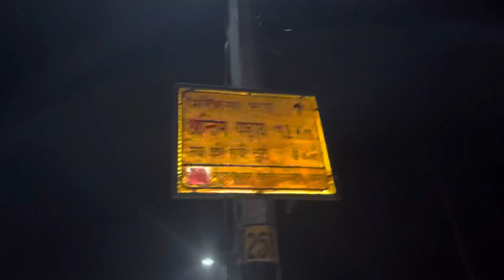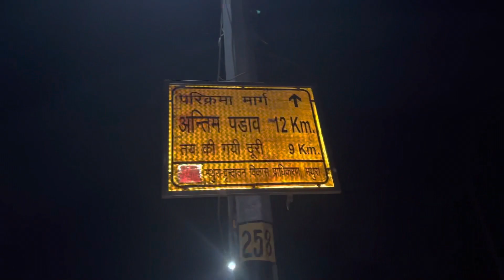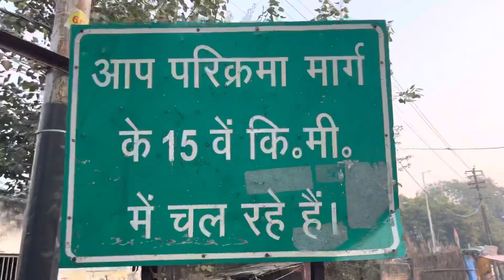गोवर्धन परिक्रमा LIVE DARSHAN || PART - 3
Udai & Family Vlogs

From Budaun Uttarpradesh (India)

License

goverdhan
govardhan parikrama govardhan parikrama 2022 goverdhan ji parikrama govardhan parikrama live govardhan mela 2022 govardhan parvat parikrama goverdhan parikrama govardhan ji parikrama govardhan ki parikrama giriraj govardhan parikrama govardhan parikrama marg govardhan
govardhan parvat parikrama 2022 parikrama giriraj parikrama govardhan parvat giriraj ji parikrama vrindavan parikrama 2022 goverdhan parvat parikrama barsana parikrama 2022
govardhan parikrama goverdhan parikrama govardhan
govardhan parvat parikrama
govardhan parikrama live
govardhan ki parikrama
govardhan ji parikrama govardhan parikrama 2022 govardhan parvat parikrama live goverdhan
govardhan parvat ki parikrama govardhan parvat ki live parikrama,govardhan parikrama marg
 parikarma govardhan ki pooja govardhan ki karle goverdhan ji parikrama goverdhan parvat parikrama govardhan parvat ki video govardhan parvat

Shri Krishna Janm ihanki
Sri Krishna janam 2022
Shri Krishna Janmashtami 2022
Janmashtami 2022 in Mathura
Shri Krishna Janmashtami in Vrindavan
Sri Krishna Janmashtami in Barsana
Shri Krishna Janmashtami in Govardhan
janamashtami2022
jai kripa dham
Shri Krishna Janm jhanki
Janmashtami 2022
Hari Kripa Dham
Janmashtami
Janmashtami special
Janmashtami Mandir
Janmashtami 2022 Mathura ke mandir
Mathura ke madir janmashtami kab hai janmashtami 2022 kab hai janmashtami 2022 date krishna janmashtami kab hai
2022 mein janmashtami kab hai janmashtami
krishna janmashtami 2022 janmashtami kab ki hai janmashtami vrat 2022 kab hai
2022 mein krishna janmashtami kab hai,
janmashtami 2023 me kab h
2022 janmashtami
2022 janmashtami kab hai krishna janmashtami 2022 date janmashtami kitni tarikh ko hai janmashtami kab hai 2022
2022 krishna janmashtami
mathura live janmashtami 2022 kab hai janmbhoomi mathura ram janmabhoomi live
2022 mein janmashtami kab hai live ianmashtami krishna janmabhoomi janmashtami 2022 date janmbhoomi
krishna janmabhoomi se live krishna ianmashtami 2022 date
mathura krishna janmbhoomi live, janmashtami vrat 2022 kab hai
2022 janmashtami kab hai ianmashtami 2022 mein kab hai
krishna ianmabhoomi aarti video janani janmabhoomi shri krishna janmabhoomi
hare hare krishna janmabhoomi mathura
krishna janmashtami vrat kab hai 2022
2022 janmashtami
govardhan puja 2022,govardhan
Govardhan Parvat ke sampurn Parikrama